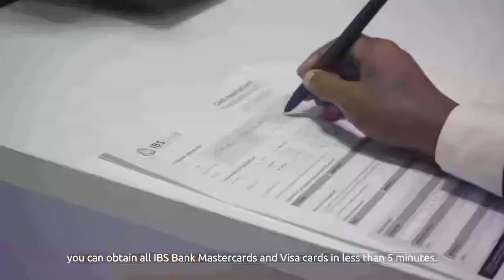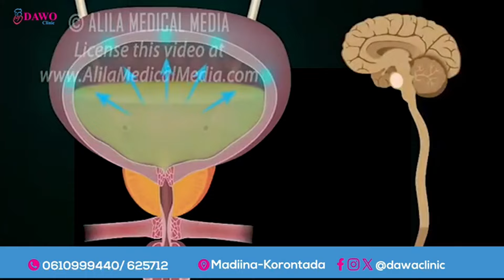Halista aan lagu baraarugsaneyn ee Togga Garowe iyo Caruurta u dabaal tagta xili Roobaadka.